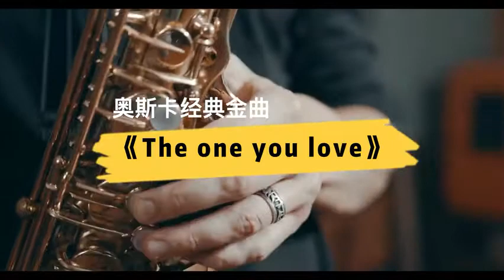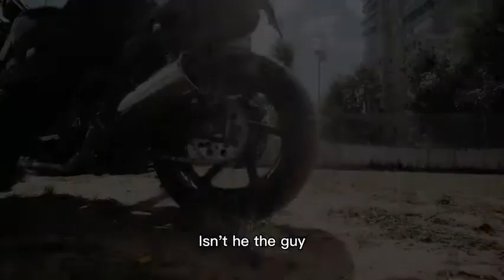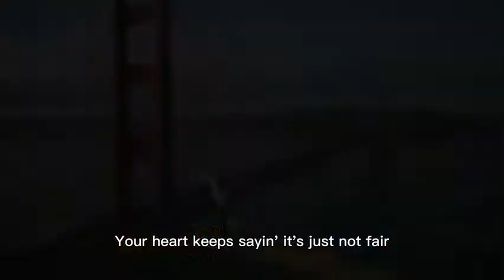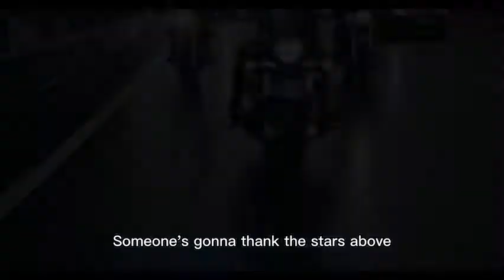前奏停不下来的不朽神曲《The one you love》Glenn Frey老鹰乐队